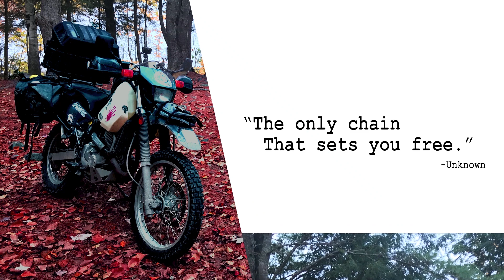DR 650 Ride | The Forks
I plan to spend the night on a camping trip to the Forks, but plans change and it turns out to be lunch by the fire on a 220 mile ride.